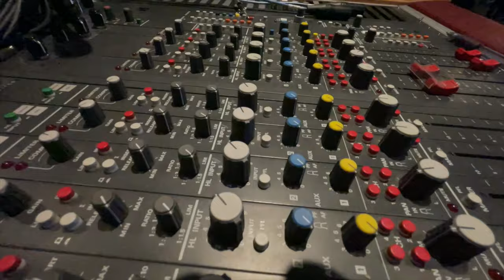Diffusers and their use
Diffusers and absorbers are the acoustic tools used by studios and listening rooms. Learn about what works and why.